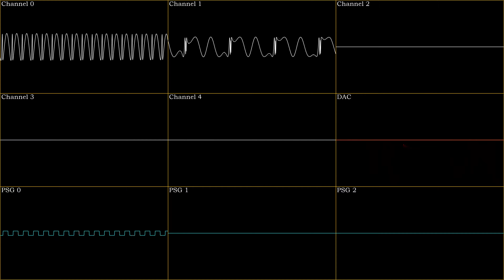Sonic Origins - Super Sonic theme Sonic & Knuckles remix [Oscilloscope view]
Made in FL Studio with Genny VST